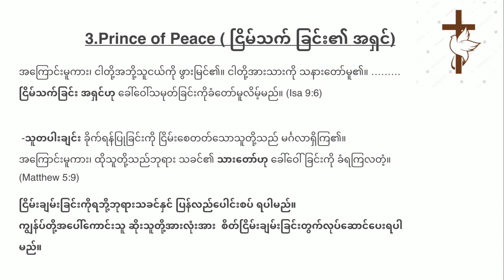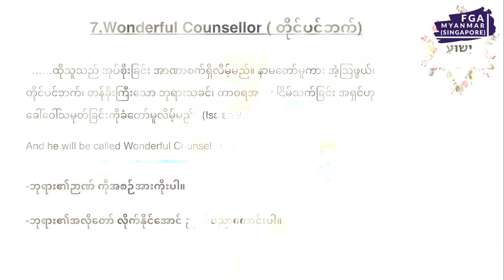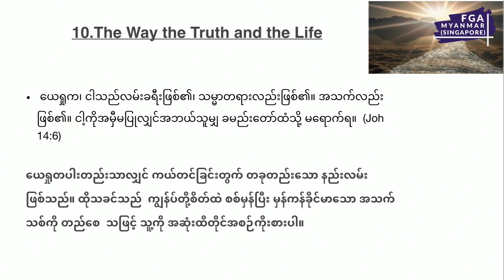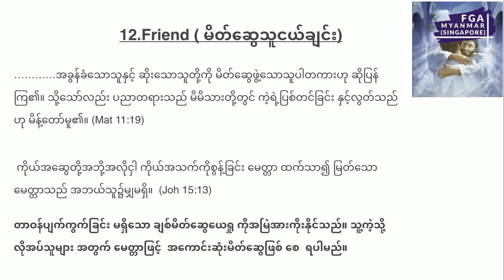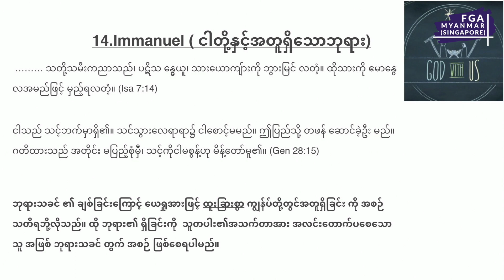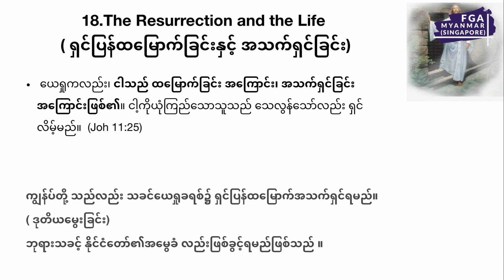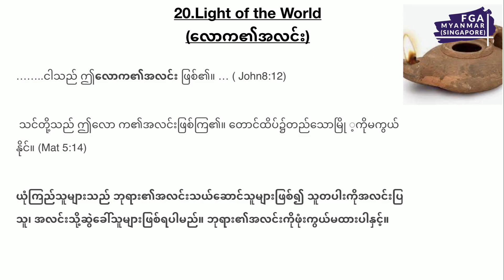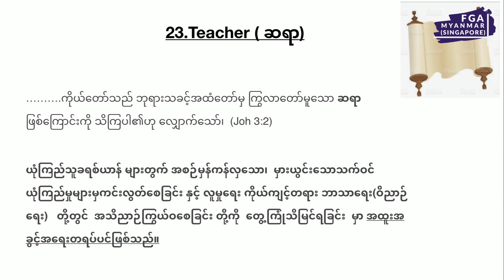ခရစ်တော်၏အမည်နာမများနှင့်ဂုဏ်ပုဒ်များ | Aunty Than Than Win | Bible Study | 6 March 2022